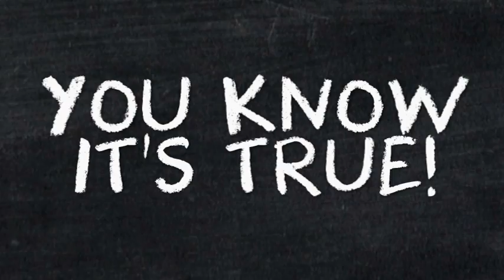COINS FOR MY PIGGY BANK - M.C. Pocket Change